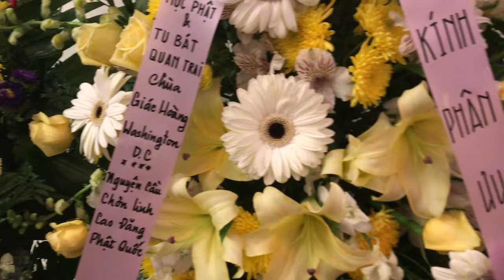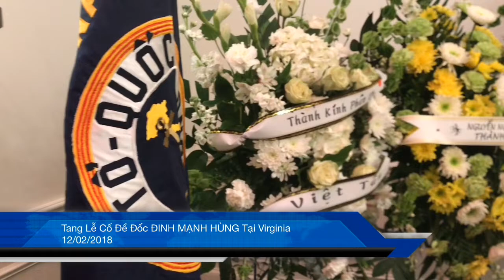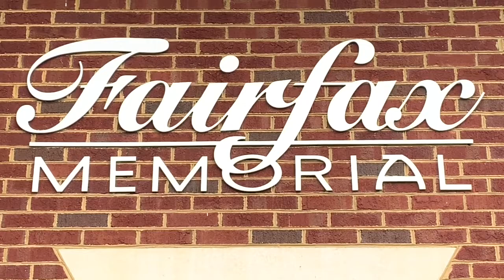Tang Lễ Phó Đề Đốc Đinh Mạnh Hùng (04/11/1932 - 22/11/2018)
Destiny Nguyễn Thực Hiện